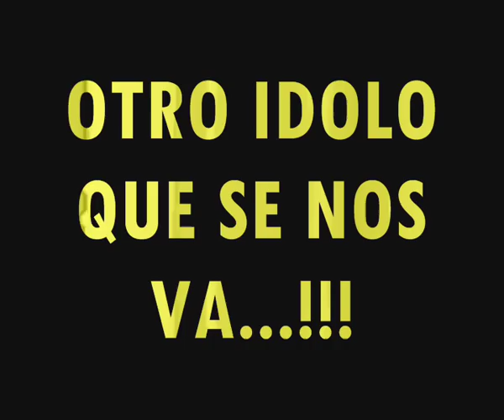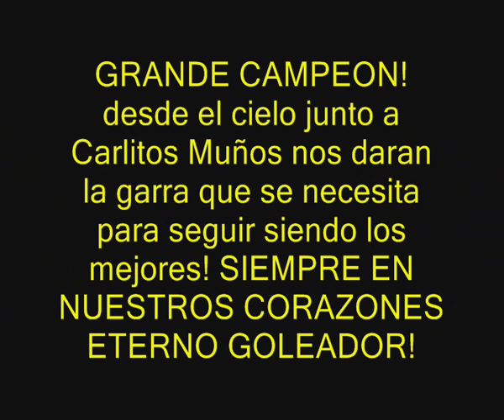Homenaje Derlis Florentin (Grande del Barcelona) D.E.P.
un pequeño homenaje para un gran Goleador... Derlis Florentin !!! Descanza en paz campeon